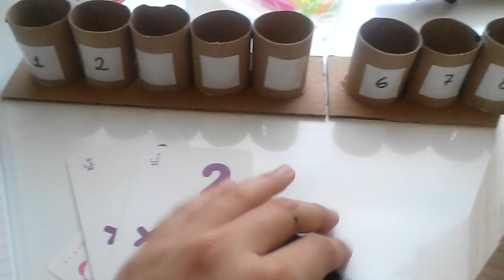Math: Hands on Multuplication game!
Hi everyone, in this video I share with you a fun DIY idea to teach multiplication! Hope you like it, enjoy!

-Ivanna

If you'd like to send us mail, here is our..

Jessup, MD. 20794